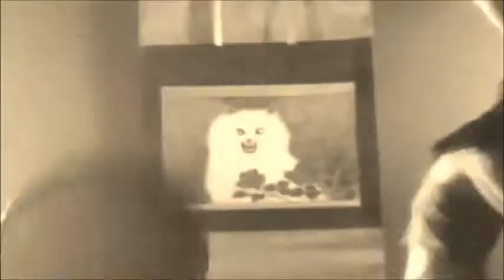Ant Trip Ceremony - Riverdawn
Ant Trip Ceremony
is a psychedelic
rock band